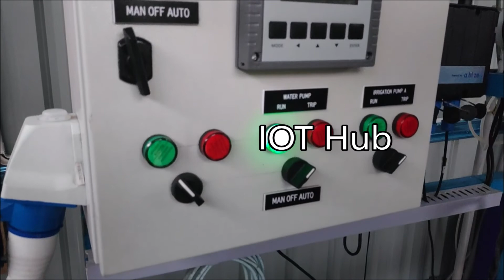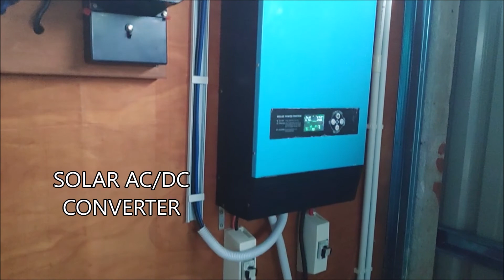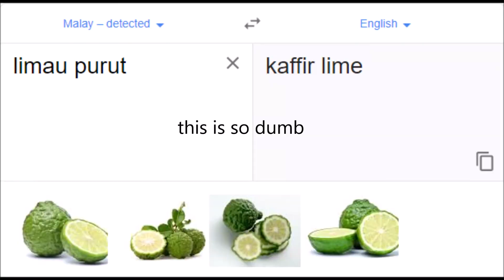ll INFLUX FARM SERIES ll PRELOGUE ll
Hello...this is crypto sonic

Find me in FACEBOOK = crypto sonic

Find me in INSTA = crypto sonic

• you may print or download to a local hard disk extracts for your personal and non-commercial use only
• you may copy the content to individual third parties for their personal use, but only if you acknowledge the website as the source of the material